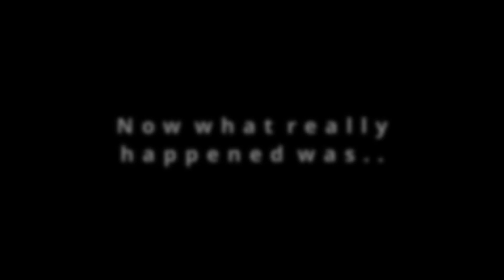GoPro Hero9 Black Stabilization taken to the MAX in a 1966 Landy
LandRover 1966 & GoPro Hero9 Black
If you have driven an old landy you know how noisy, drafty, uncomfortable and how you feel every bump and some times get wet! But look how well the camera copes with it.